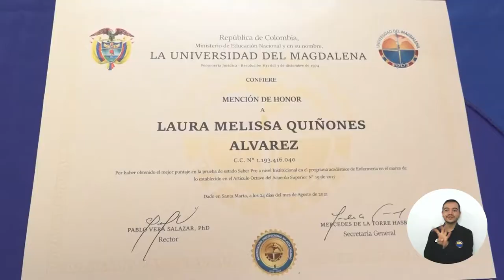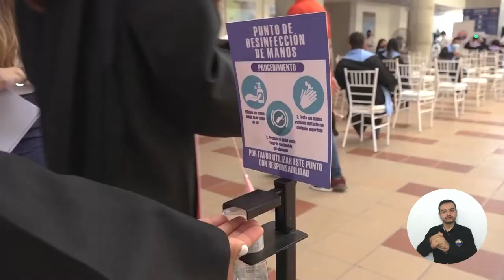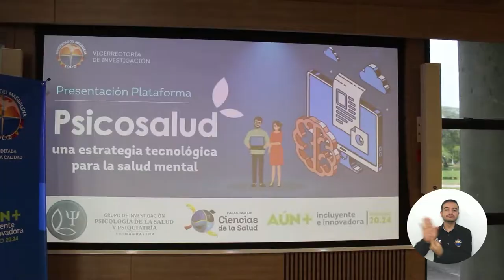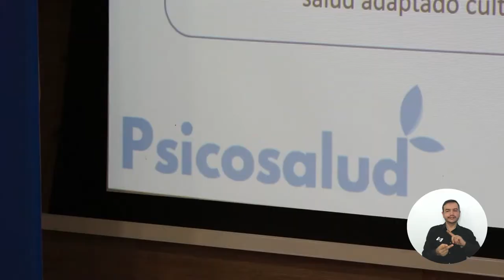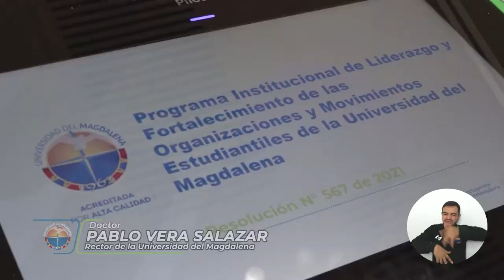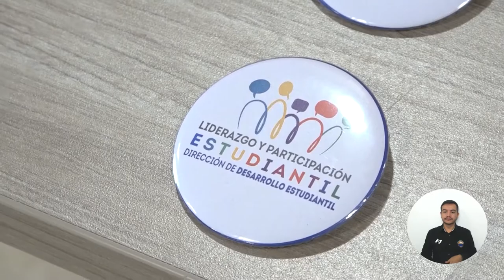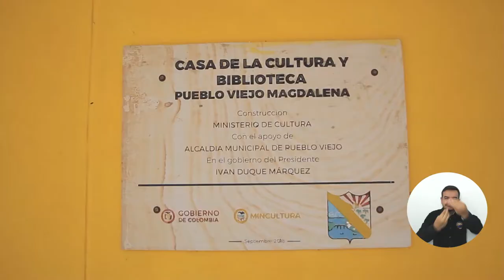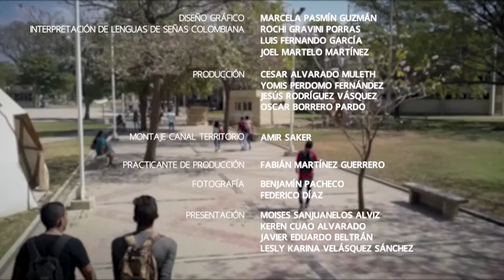PROGRAMA CAMPUS TV # 38